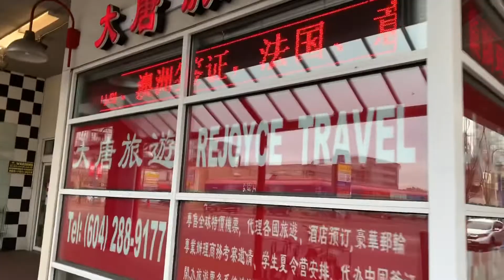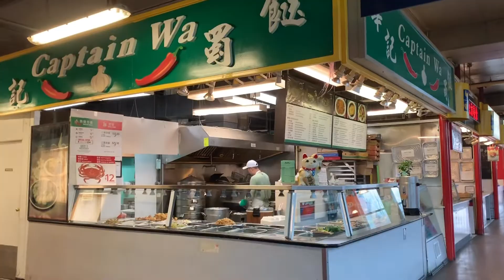Chinese Food Mukbang +Rice Pudding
Are you craving for Chinese Food??